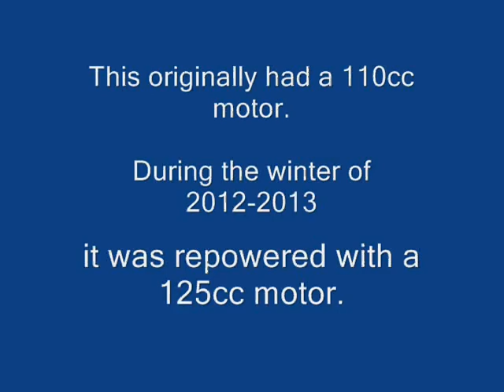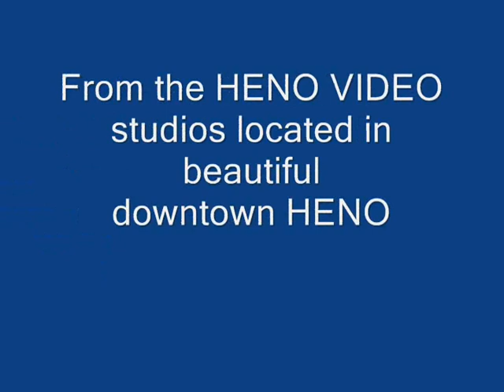4 wheeling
Pics before trying out new helmet cam.